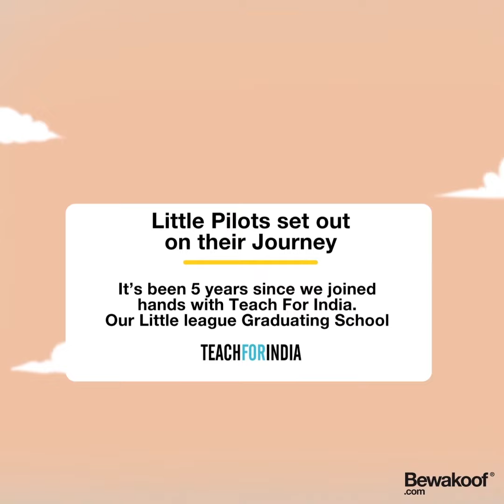Bewakoof Story - Our Journey Through the Decade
Throwing it back to the last decade. From the inception of Bewakoof in 2012 to becoming one of the top Indian brands by the end of 2019, this is the Bewakoof story.
From 2 to a huge crew of over 300 ninjas our team has sure come a long way. Back at the Bewakoof HQ, the creative minds are always brewing new ways of bringing you the finest in fashion. The superheroes at our local factories put together the best of quality, trendy pieces that you've come to love. The last decade was a journey of learning, growing and building together. We started from scratch and we're proud of the community we've built. Our story is a standing example of determination coming to fruition. This wouldn't have been possible without the support and love of our loyal customers, whom we greatly appreciate. To return some love back to our loyal customers we launched our loyalty program - The TriBe program, last year. With TriBe our loyalists can enjoy exclusive shopping benefits life - weekly TriBe offers, early access to new launches and a lot more. The last few years of the decade were extremely crucial for us where some really important key players joined our team as mentors and directed us onto a path of greater success. It was definitely a rollercoaster ride, to say the least. A rollercoaster ride full of new beginnings, success and a lot of love. Watch this video to get a glimpse of our journey through the years. Without much ado, click the play button now.